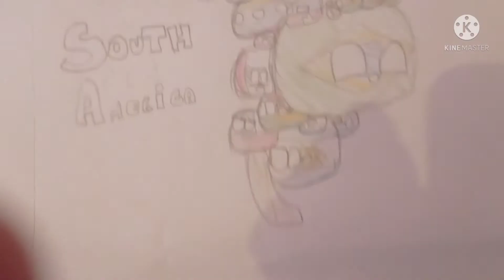Dopo giorni sono riuscito a completare questo pazzirdo disegno countrybollo